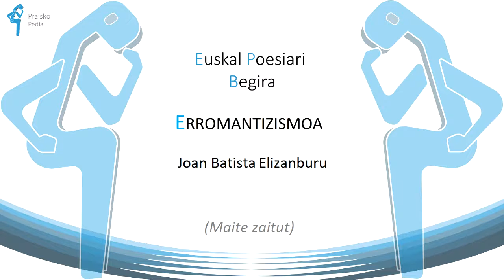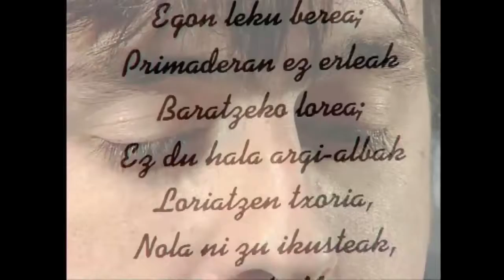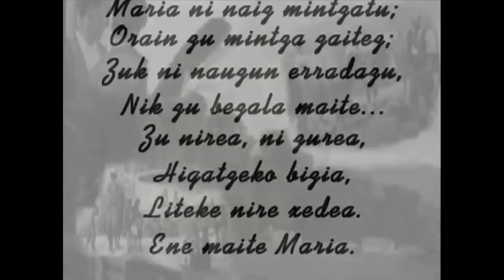Joan Batista Elizanburu (Maite zaitut)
Amodiozko beste olerki bat Elizanbururen eskuek sortua. Gizakiari egindako gorazarrea. Gozatzeko olerkia.